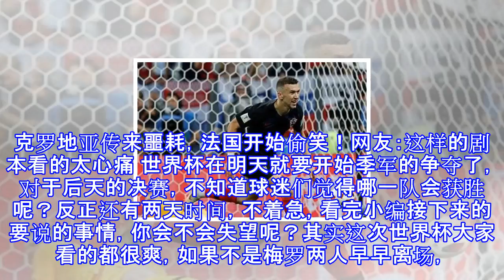克罗地亚传来噩耗，法国开始偷笑！网友：这样的剧本看的太心痛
克罗地亚传来噩耗，法国开始偷笑！网友：这样的剧本看的太心痛 世界杯在明天就要开始季军的争夺了，对于后天的决赛，不知道球迷们觉得哪一队会获胜呢？反正还有两天时间，不着急，看完小编接下来的要说的事情，你会不会失望呢？其实这次世界杯大家看的都很爽，如果不是梅罗两人早早离场，估计会更加的精彩！​克罗地亚相当于中国一个县的人口，但是却踢进了决赛，不得不说是一种讽刺，不过刚传来好消息的克罗地亚又传来了一个噩耗！来自英国权威媒体《每日邮报》的消息，因为在与英格兰的比赛中受伤，克罗地亚阵中的核心佩里西奇可能无法赶上周日晚上就开打的世界杯决赛。​英媒透露，在不到24小的时间里，佩里西奇已经被送到了俄罗斯当地的一...